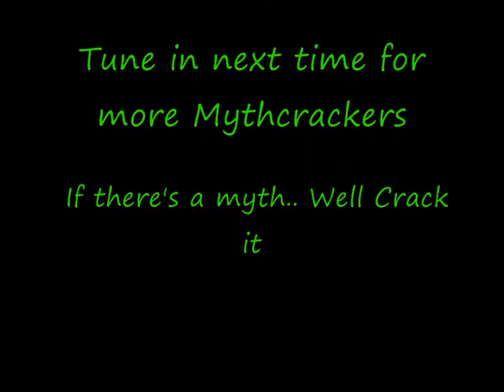Mythcrackers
A knock off of the hit series Mythbusters, but this is better.